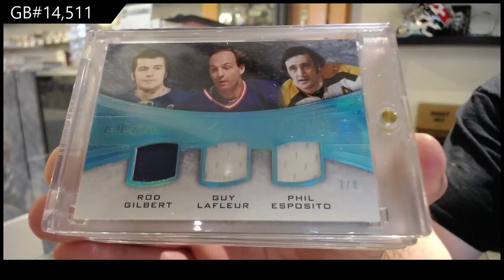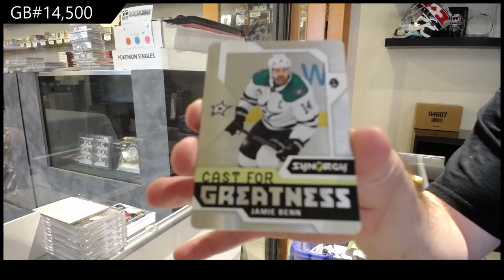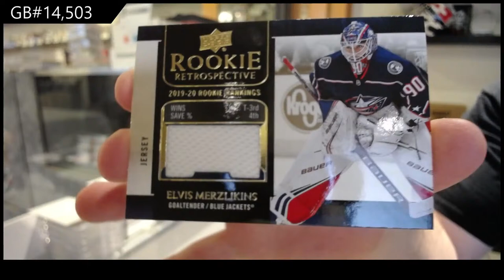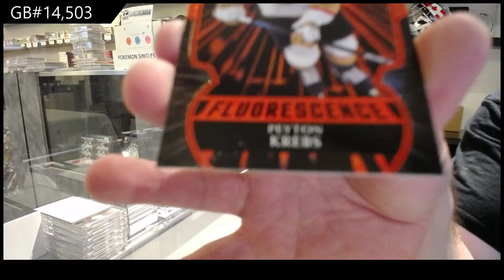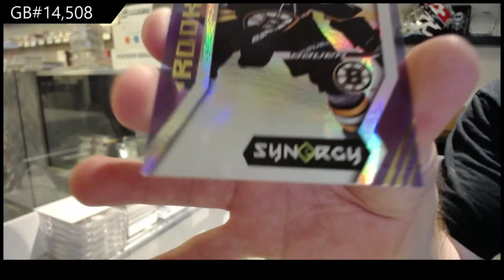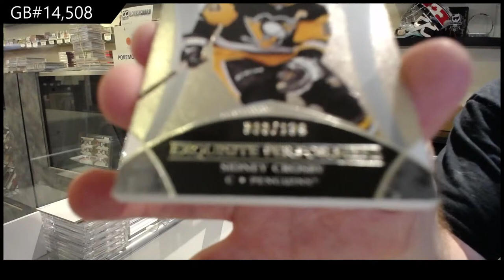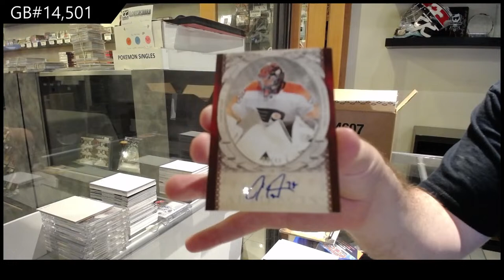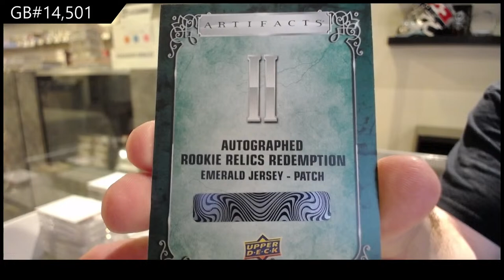CNC Breaks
We are located in Kitchener, Ontario Canada at:

645 Victoria St. N Unit 2
Behind Natural Sound
Kitchener, ON
N2H 5G3